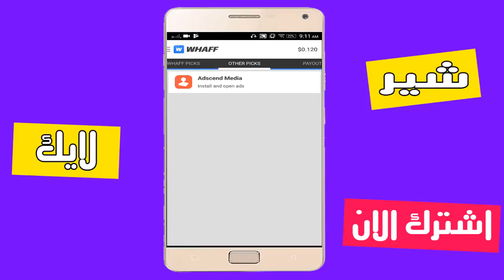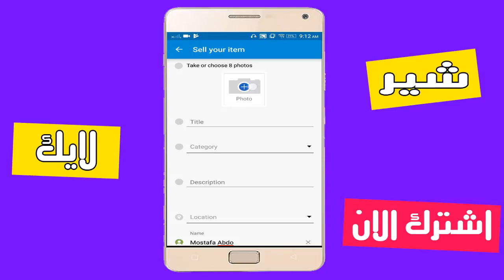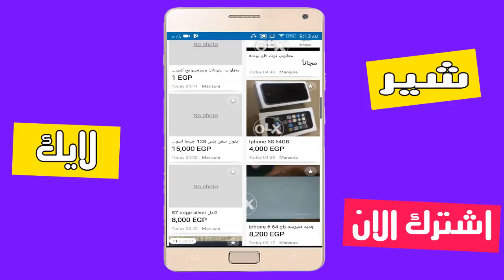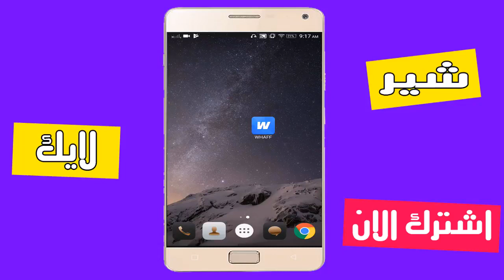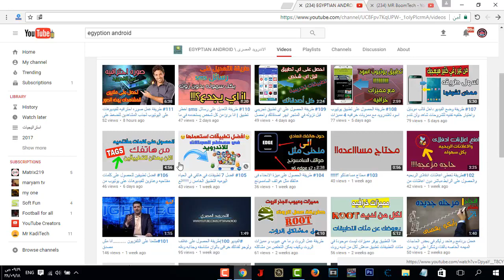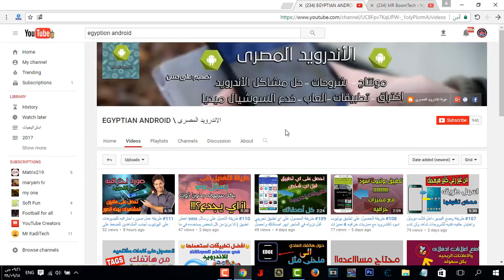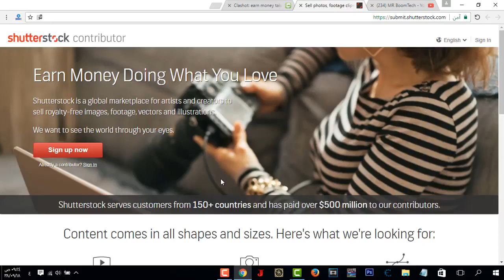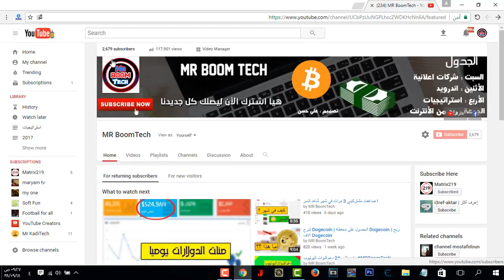6 طرق الربح من هاتفك الاندرويد و الايفون Earn money from your Smartphone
سلام عليكم , في حلقة انهارده شرحت الطرق الاكثر انتشارا للربح من الهواتف الذكية Smartphones الطرق تنفع IOS و Android و الطرق بسيطه وسهلة جدا منها تطبيقات للربح من الهاتف و تطبيقات للربح من مشاهدة الاعلانات و تطبيقات للربح من سماع الاغاني و بيع المنتجات على الانترنت مجانا و عمل قناة يوتيوب من الاندرويد و هناك مثال حى على ذلك قناة الاندرويد المصري :
طريقة الربح من الجوال,
كيفية الربح من الجوال,
الربح من تطبيقات الجوال